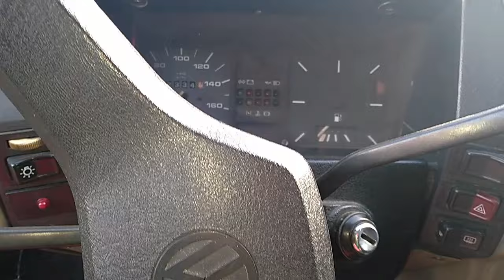GOL QUADRADO PERDEU À MARCHA LENTA! ENTUPIU GICLÊ BAIXA 50!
Se o motor do seu Volkswagen Gol Quadrado perdeu a marcha lenta e você suspeita que os giclês de baixa estejam entupidos, isso pode causar uma série de problemas de funcionamento. Os giclês de baixa são responsáveis por fornecer a quantidade adequada de combustível ao motor em marcha lenta e em baixas rotações. Quando estão entupidos, o fornecimento de combustível pode ser insuficiente, resultando em marcha lenta irregular ou mesmo falha no funcionamento do motor.

Aqui estão algumas etapas que você pode seguir para tentar resolver esse problema:

1- Verifique outros possíveis problemas: Antes de mexer nos giclês, verifique se não há outros problemas que possam estar causando a perda da marcha lenta, como falhas de ignição, vazamentos de vácuo ou problemas no sistema de injeção de combustível.

2- Limpeza dos giclês: Se você suspeita que os giclês de baixa estão entupidos, será necessário limpá-los. Você pode fazer isso removendo-os do carburador e limpando-os com um limpador de carburador ou um solvente apropriado. Certifique-se de seguir as instruções do fabricante do produto de limpeza e use ferramentas adequadas para evitar danos aos giclês.

3- Verificação da regulagem: Após a limpeza dos giclês, é importante verificar se a regulagem do carburador está correta. Isso inclui ajustes no parafuso da mistura ar/combustível e no parafuso de ajuste da marcha lenta. Ajuste-os conforme as especificações do fabricante ou de acordo com as recomendações de um mecânico qualificado.

4- Substituição dos giclês: Se a limpeza dos giclês não resolver o problema, pode ser necessário substituí-los por novos. Certifique-se de obter os giclês corretos para o seu modelo de carburador e substitua-os de acordo com as especificações do fabricante.

5- Verificação de outras partes do carburador: Além dos giclês, outros componentes do carburador, como os injetores de combustível, podem estar causando problemas. Verifique se esses componentes estão limpos e funcionando corretamente.

6- Se necessário, consulte um mecânico: Se você não se sentir confortável em realizar essas verificações e ajustes, ou se o problema persistir após tentar essas soluções, é altamente recomendável consultar um mecânico qualificado. Um profissional poderá diagnosticar o problema com precisão e realizar os reparos necessários.

Lembre-se sempre de seguir medidas de segurança ao trabalhar em torno de motores e sistemas de combustível.

gol quadrado,gol cl,gol quadrado rebaixado,gol quadrado 1.6 cht

Ola, Sou Derivaldo Leão, Canal Autovelozes. Nossos Vídeos é sobre Carros Antigos e Novos, Destacando mais o Gol Quadrado com Motor CHT, Tranzendo conteudos diversos como, Carburadores Weber 460, Giclês de Alta e Baixa, Arrefeicimento, Pneus, Sistema de Iguinição Cabos e Velas. Nosso Foco é Trazer o melhor Conteudo sobre carros antigos e novos..